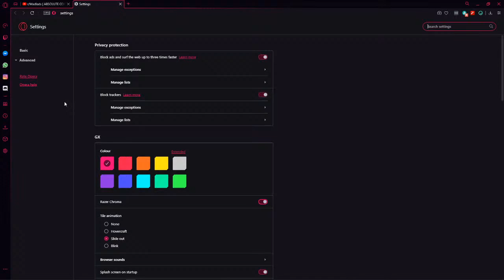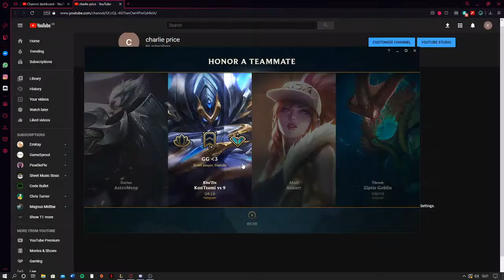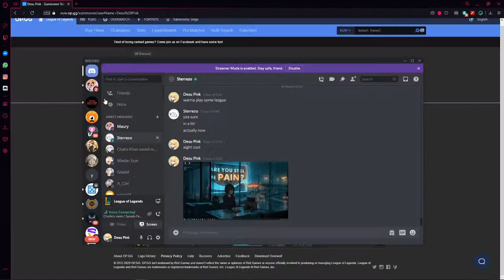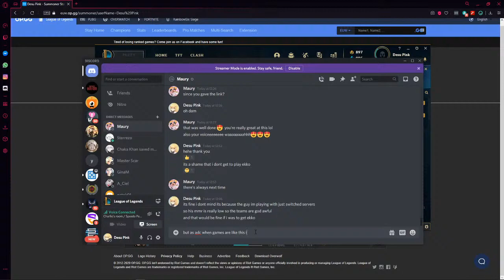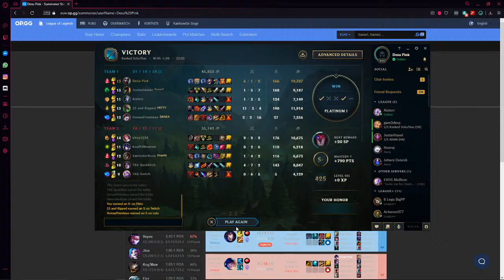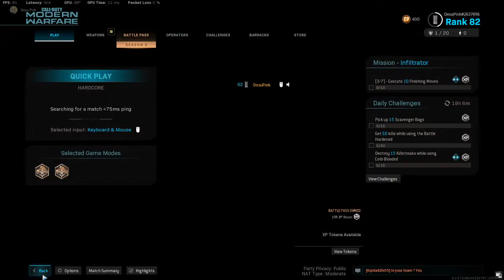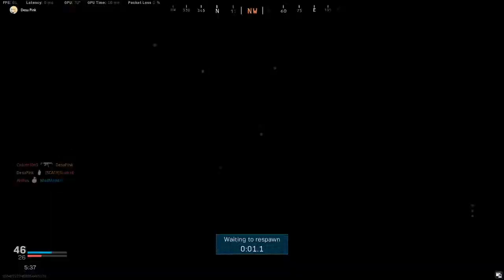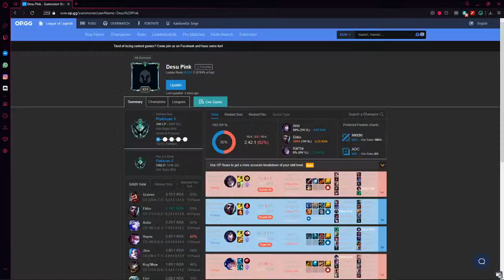charlie price Live Stream